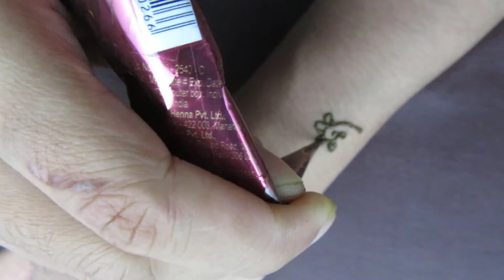Eid Speacial mehndi design by Easy Mehndi Art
This video about:Eid Speacial mehndi design by Easy Mehndi Art

Hello Guys!!